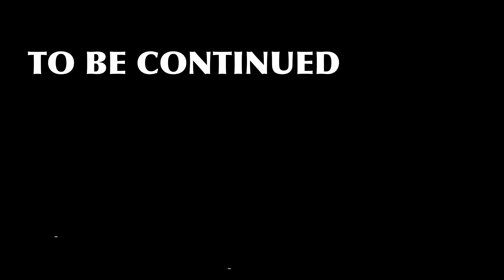[4K] ROMA 2-1 LECCE 1st.HALF｜SERIE-A 2023-24 MATCHDAY 11｜05/11/2023 STADIO OLIMPICO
SERIE-A 2023-24 MATCHDAY 11
ROMA 2-1 LECCE  [05/11/2023]
STADIO OLIMPICO

90+1' SARDAR AZMOUN
90+4' ROMELU LUKAKU